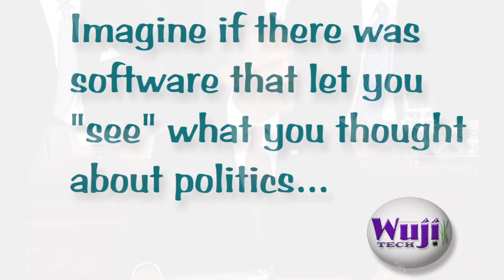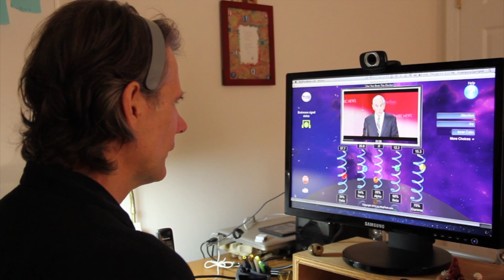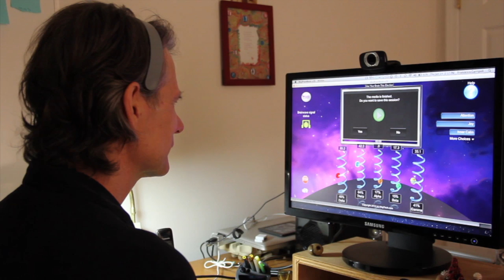Use Your Brain This Election v2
This tongue-in-cheek video asks the question, "What if there was software that could show you what you really think about politics"... The fact is, has just brought out its WujiBrainWave app for Mac, Windows and the iPad that works with the NeuroSky MindWave headset and you really can see your brainwave output in real time.  The guy on the video is truly using the software and you are seeing the way his brain is reacting to the video of various political candidates he is watching on the screen.  This software is a pretty amazing and the WujiBrainWave app not only has MindMedia videos built in, but also has realistic 3D dolphins that you can guide on screen with your brainwave output.  The message to "Use your brain this election" is a fun reminder for us all be be responsible when we vote.